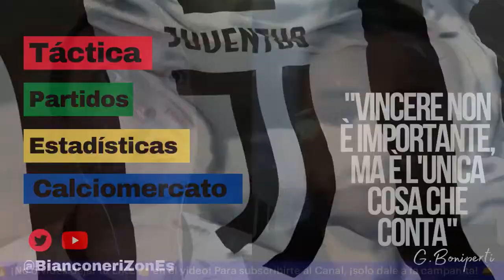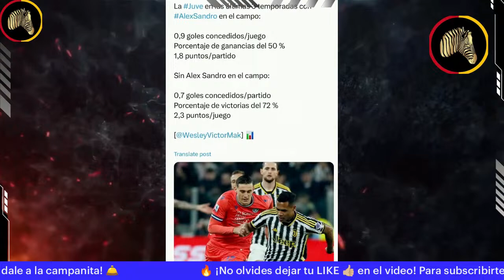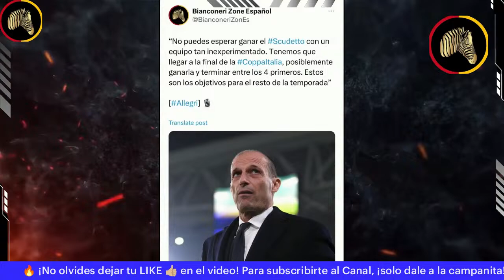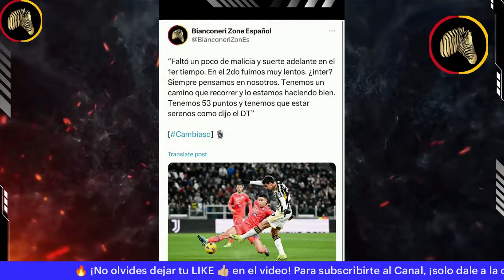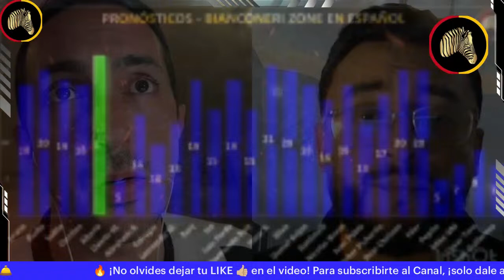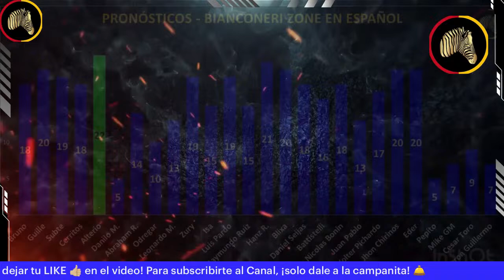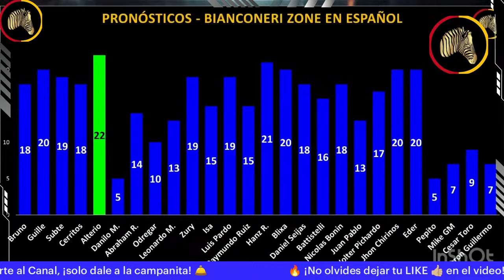TERROR - Juventus 0 - Udinese 1 - Adiós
En uno de los peores partidos que Juventus ha hecho esta temporada, el equipo se vio perdido en el campo, sin ideas, sin motivaciones, y se pierde frente a un rival que pelea el descenso. Le decimos adiós al título de SerieA y peligra el segundo lugar: El Milan se pone a un punto.

Lo analizamos todo. No se lo pierdan!

¡Subscríbete a Bianconeri Gold! y así nos apoyas para crear más y mejores videos:

La mejor información de JuventusEnEspañol